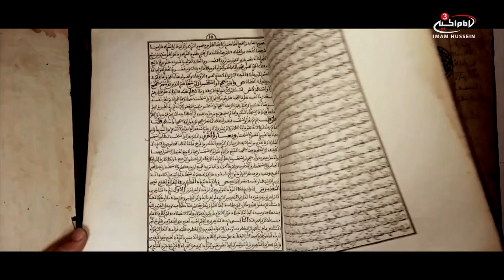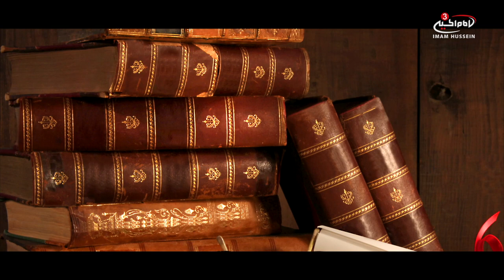The miraculous birth of the Prophet Muhammad (sawa)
For centuries the world was waiting for a miracle. It was waiting for a Messenger that would complete the mission of prophethood and give mankind the mercy and guidance that it needed. This was fulfilled by the birth of Muhammad ibn Abdullah (sawa). Congratulations to everyone on his blessed Mawlid!